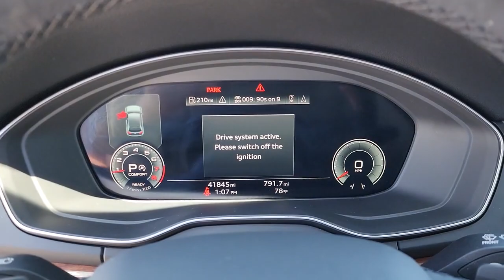2021 Audi Q5 Tulsa, Broken Arrow, Bixby, Joplin, Owasso PD011492A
Florett Silver Metallic Used 2021 Audi Q5 45 Premium Plus available in 4208 South Memorial Drive, Tulsa, Oklahoma at Audi Tulsa. Servicing the Tulsa, Broken Arrow, Bixby, Joplin, Owasso, OK area.

Audi Tulsa
4208 South Memorial Drive

Recent Arrival!brbrCARFAX One-Owner. Clean CARFAX.brbr2021 Audi Q5 45 Premium Plus 10 Speakers 4-Wheel Disc Brakes ABS brakes Adaptive Cruise Control w/Traffic Jam Assist Air Conditioning Alloy wheels AM/FM radio Audi Active Lane Assist Audi Connect PRIME & PLUS Audi Phone Box Audi Virtual Cockpit Plus Auto High-beam Headlights Auto-dimming Rear-View mirror Automatic temperature control Brake assist Bumpers: body-color Compass Convenience Package Delay-off headlights Driver door bin Driver vanity mirror Dual front impact airbags Dual front side impact airbags Electronic Stability Control Emergency communication system: Audi connect CARE Exterior Parking Camera Rear Four wheel independent suspension Front anti-roll bar Front dual zone A/C Front fog lights Front reading lights Garage door transmitter: HomeLink Genuine wood console insert Genuine wood dashboard insert Genuine wood door panel insert Hands-On Detection Steering Wheel Heated 8-Way Power Front Bucket Seats Heated door mirrors Illuminated entry Leather Shift Knob Leatherette Covered Center Console & Door Armrests Low tire pressure warning Manual Rear Side Window Shades MMI Navigation Plus Navigation Package Navigation System Occupant sensing airbag Outside temperature display Overhead airbag Overhead console Panic alarm Panoramic Sunroof Park Assist Passenger door bin Passenger vanity mirror Power door mirrors Power driver seat Power Liftgate Power steering Power windows Premium Plus Package Radio data system Radio: Audi Sound System Rain sensing wipers Rear air conditioning Rear fog lights Rear reading lights Rear seat center armrest Rear window defroster Rear window wiper Remote keyless entry Roof rack Security system Speed control Speed-sensing steering Speed-Sensitive Wipers Spoiler Steering wheel mounted audio controls Tachometer Telescoping steering wheel Tilt steering wheel Top View Camera System Traction control Trip computer Turn signal indicator mirrors Variably intermittent wipers Ventilated Front Sport Seats w/4-Way Power Lumbar Warm Weather Package.